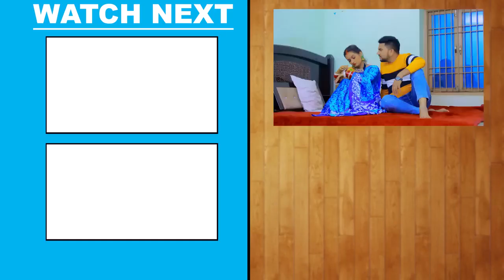11 September 2023(5)